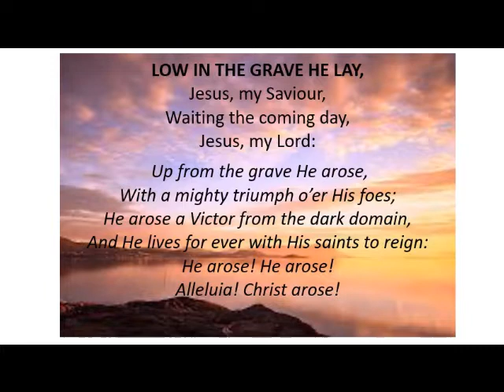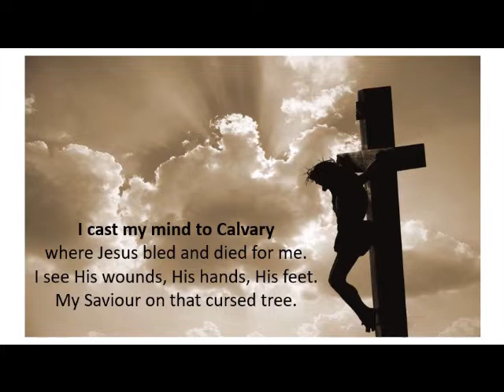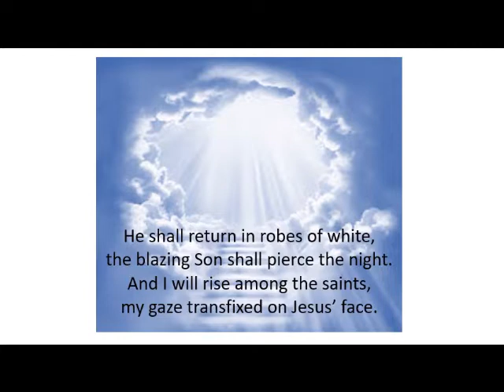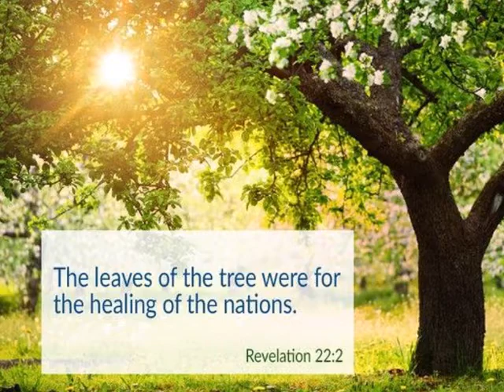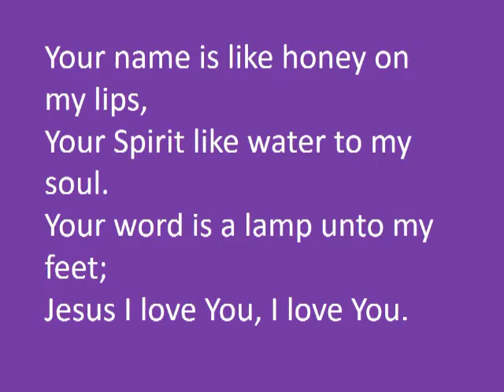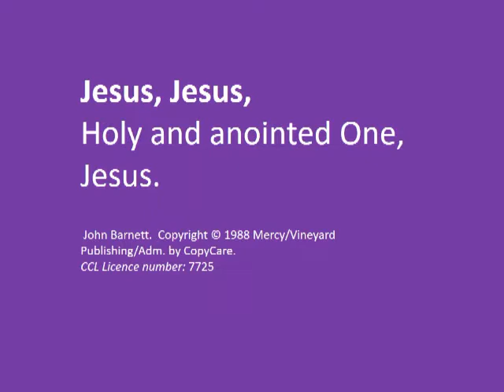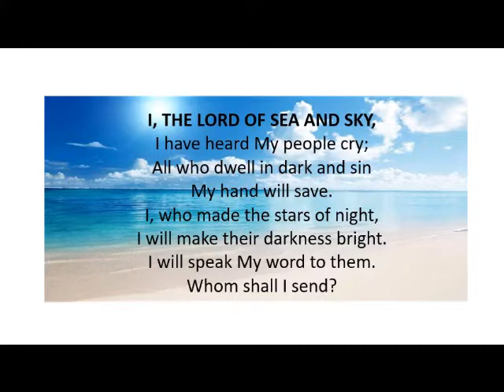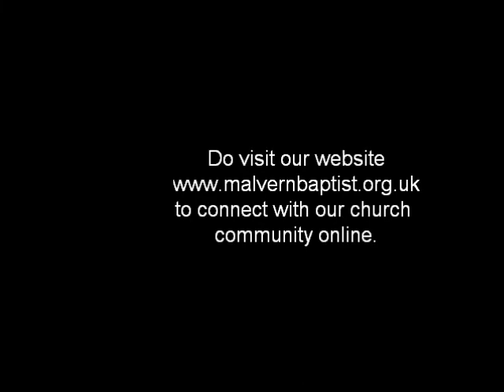26th April Sunday Service & message Ez 2v9 - 3v15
Sunday service and message on Ezekiel  2v9-3v15  entitled "A Bittersweet Assignment" .  How we can remain strong through tough times and share God's message with those we love.